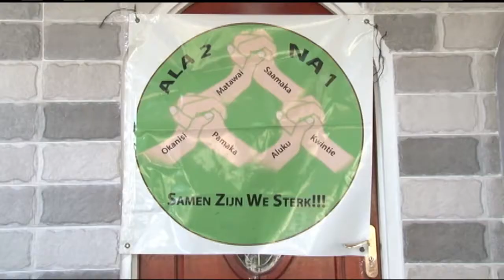09 10 2017 Leo Atomang over viering marrondag